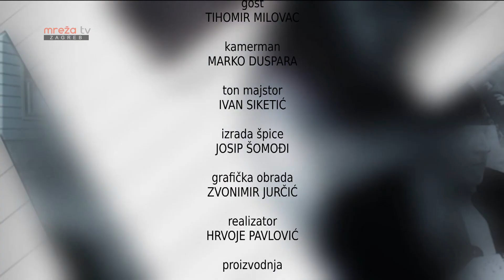S GORNJEG GRADA 10.02.2020.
MrežaTV